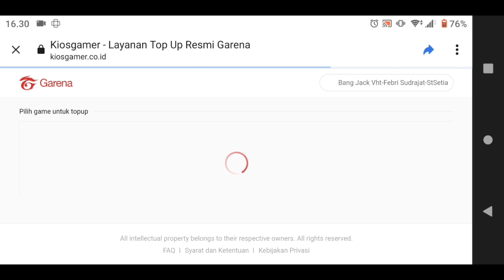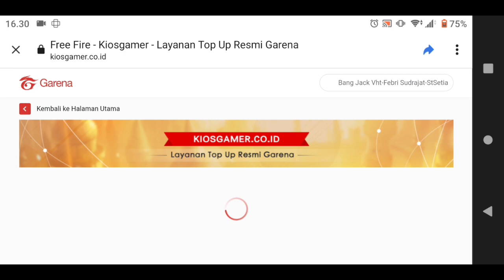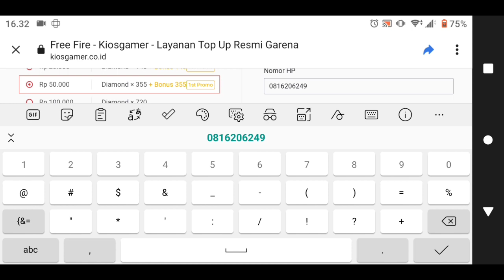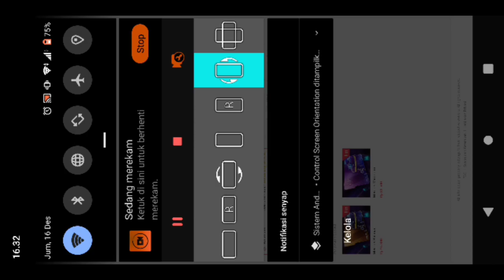Promo Top Up Diamond FF Terbaru | Termurah 70+70 140+140 355+355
Garena Free Fire top up diamond ff termurah, promo top up diamond ff terbaru, cara top up diamond ff di kios gamer, cara top up diamond ff di indomaret